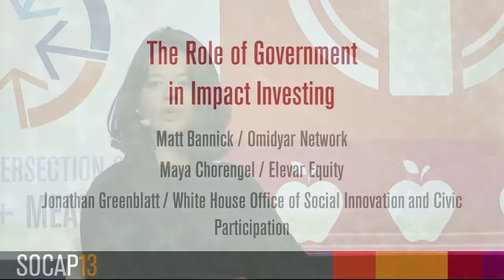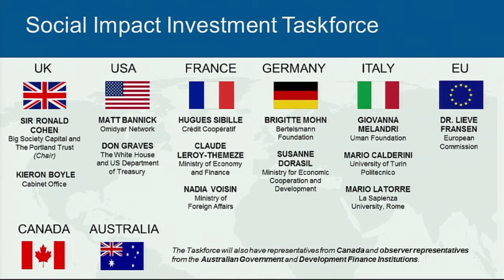The Role of Government in Impact Investing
Maya Chorengel, Elevar Equity
Matt Bannick, Omidyar Network
Jonathan Greenblatt, White House Office of Social Innovation and Civic Participation

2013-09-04